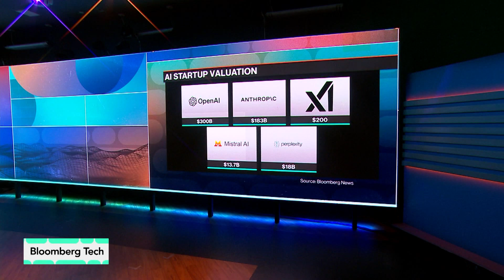Murati’s Thinking Machines in Talks for $50 Billion Valuation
Thinking Machines Lab – the AI startup founded by former OpenAI executive Mira Murati – is in talks to raise funding at a $50 billion valuation, according to sources. Bloomberg's Rachel Metz discusses why investors are so eager to back Murati with Caroline Hyde and Ed Ludlow on “Bloomberg Tech.”